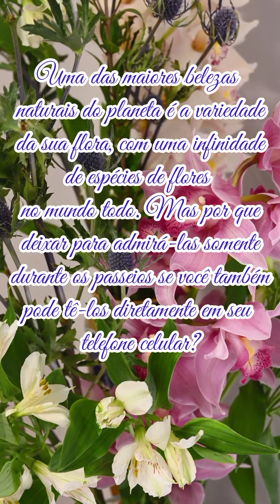PARA TODOS OS AMANTES das FLORES MAIS DE 💯 TIPOS DIFERENTES e CORES, AS MAIS LINDAS ESTÃO AQUI👇 🇧🇷🇨🇱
Olá amigos de nosso canal, hoje nós trazemos um vídeo bem DIFERENTE LINDO e ESPECIAL...Para todos os AMANTES DAS FLORES mais de 10 minutos das mais lindas flores que a gente tem a oportunidade de poder ver TODOS os dias aqui em GUATUPÊ, SÃO JOSÉ DOS PINHAIS...Se você gosta do conteúdo de nosso vídeo por favor NÃO esqueça de compartilhar e se INSCREVER no nosso canal de youtube Braschileando Channel...Até um próximo vídeo... obrigado 🇧🇷🇨🇱👏  Aproveite!!!